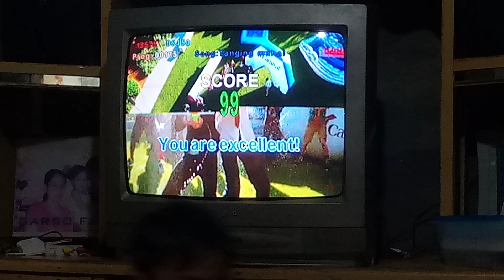platinum karaoke Junior 2 score 99